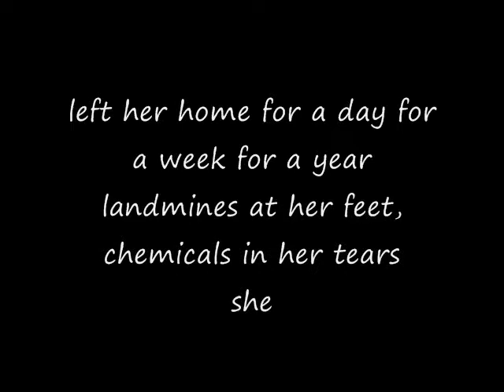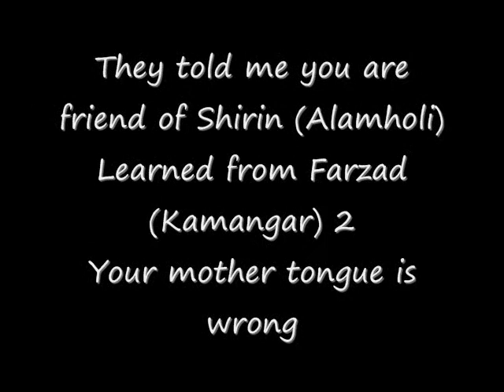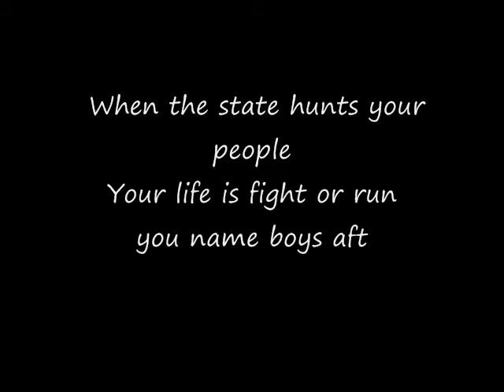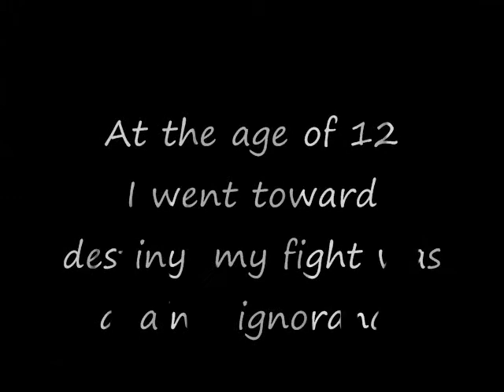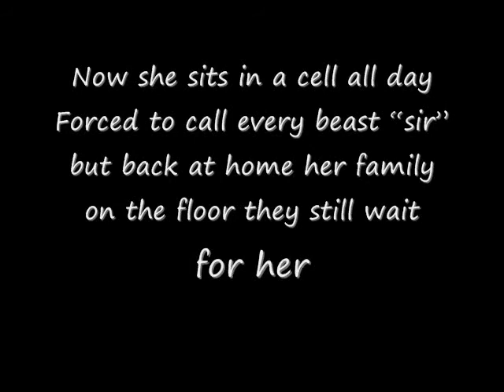Song For Women Political Prisoner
The song "Chemical tears" is about women political prisoners in Iran, specifically minority women prisoners. This song focuses on one specific case in order to humanize the broader issue. This chronicles some part of Zainab Jalalian's life who has been on death row since 2009. Currently we do not know her whereabouts or situation. The last time any news regarding her condition was revealed, she had been tortured and in terrible health. She has been invisible to the majority of the human rights community and we hope that this song can raise awareness about her.
This song is in two languages. The lyrics are in English and Kurdish (Sorani). The music is an original composition by Mr. Omeed Rafizadeh who also wrote the English part of the song. The Kurdish section is written and sung by Soraya Fallah.
Translation of the lyrics from Kurdish to English are by Cklara Moradian.